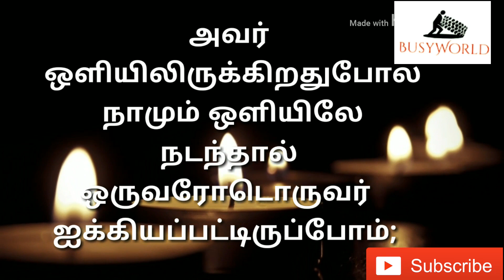Today Promise Verses January 26|Today Bible words|இன்றைய வாக்குத்தத்தம்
அவர் ஒளியிலிருக்கிறதுபோல நாமும் ஒளியிலே நடந்தால் ஒருவரோடொருவர் ஐக்கியப்பட்டிருப்போம்; அவருடைய குமாரனாகிய இயேசுகிறிஸ்துவின் இரத்தம் சகல பாவங்களையும் நீக்கி, நம்மைச் சுத்திகரிக்கும்.
I யோவான் 1:7
But if we walk in the light, as he is in the light, we have fellowship one with another, and the blood of Jesus Christ his Son cleanseth us from all sin.